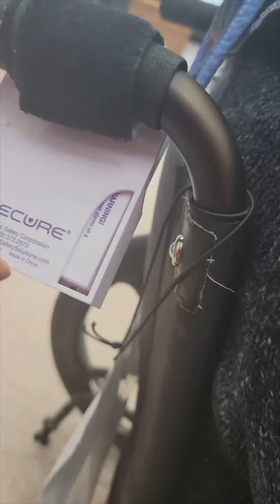¿Porque es MEJOR ABANDONAR CANADA?